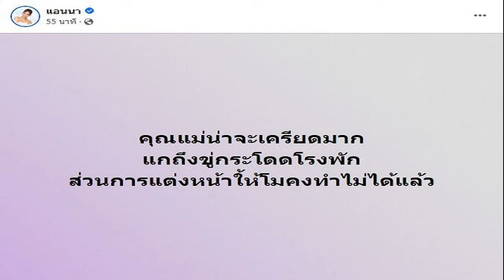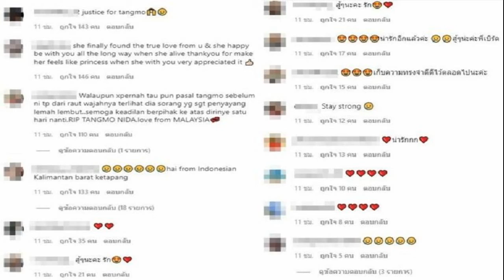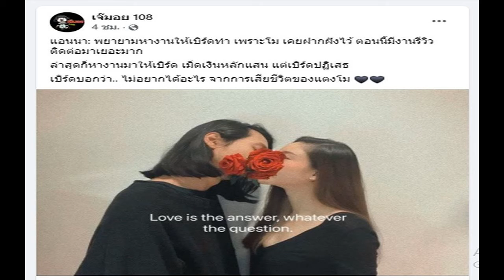รู้อะไรมาบางอย่าง บุ๋ม เลยไม่โพสต์เรื่องนี้ แอร์ ตกใจหลุดปล่อยโฮ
ลั่นตอนนี้นึกถึงแม่ตัวเอง รู้อะไรมาบางอย่าง บุ๋ม เลยไม่โพสต์เรื่องนี้เลย ไม่คิดว่าจะออกมาพูดขนาดนี้ แอร์ ตกใจหลุดปล่อยโฮ ไปต่อยังไง
อีกสองคนบันเทิงกับความรู้สึกกรณี แตงโม นิดา หรือ แตงโม ภัทรธิดา เมื่อคุณแม่ภนิดามีการพูดถึงเรื่องเงินเยียวยาลูกสาวและให้อภัย ไฮโซปอ และ โรเบิร์ต 2 ผู้ต้องหา ทั้งที่งานศพลูกสาวยังไม่ทันจัดด้วยซ้ำนั้น
บุ๋ม ปนัดดา เผยขณะไปทำรายการตกมันส์บันเทิงว่า จบแบบเหวอๆ พร้อมร้องว่า แม๊ (เสียงสูง) รู้อะไรบางอย่าง หลังจากวันพุธที่ผ่านมาบุ๋มไม่โพสต์อะไรเรื่องนี้เลย เพราะรู้ว่ามันจะจบยังไง ก็ไม่คิดว่าจะออกมาพูดหน้าทีวีว่าอะไรเท่านั้นเท่านี้ คุณค่าของคนไม่ได้อยู่ที่ตัวเงินอยู่ที่ความรู้สึก

พูดได้คำเดียวตอนนี้สงสารน้องแตงโม เข้าใจเหตุผลว่าทำไมแตงโมเขาอยู่กับพ่อมาหลายปี ตอนนี้เต็มฟีดไปหมด เป็นทางออกที่ดีที่สุดของสภาวการณ์คุณแม่ เชื่อว่าเขาคงคิดดี ประเมินทุกอย่างดีแล้ว ตอนนี้นึกถึงแม่ตัวเองมากกว่า อารมณ์นั้นเลย พูดตรงๆเราคงคิดถึงแม่ตัวเองมากกว่า

บุ๋ม ยังเข้าไปปลอบ ขณะ แอร์ ภัณฑิลา พิธีกรร่วมรายการนั่งร้องไห้หนักว่า ฉันเป็นแม่คนนะ ถ้าลูกฉันไม่ได้รับความเป็นธรรม ฉันจะสู้เพื่อลูกอย่างเต็มที่ เหมือนกับที่ฉันสู้เพื่อลูกของคนอื่นๆ ที่ผ่านมา นิสัยฉัน เงินซื้อฉันไม่ได้